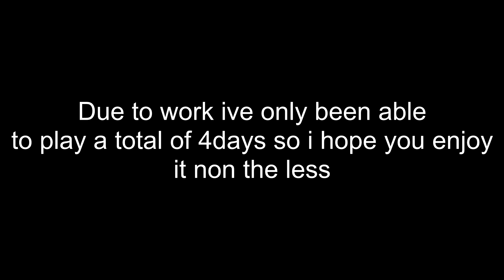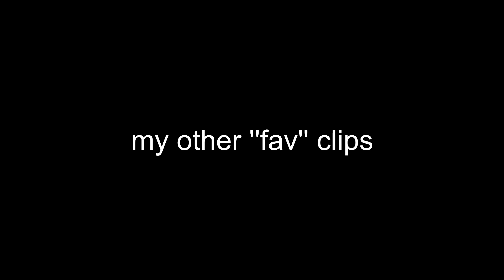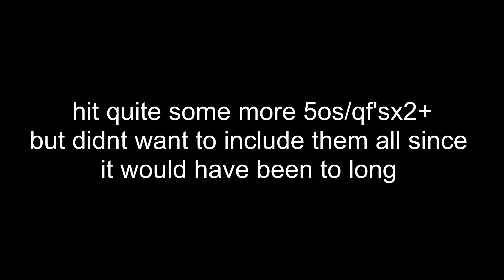Saw Unicorn - RedRC Clips Submission Powered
Im sorry for the poor quality of the render but it kept crashing so i had to render in lower quality and that seemed to work :/ but anyways, in the 4days ive been able to play i hit some decent things imo but nothing great at all. still hope u can enjoy it with this shit quality :) peace